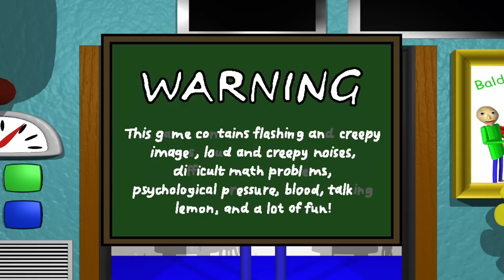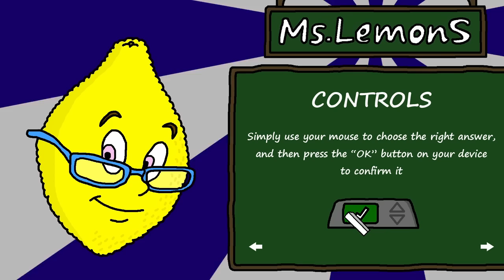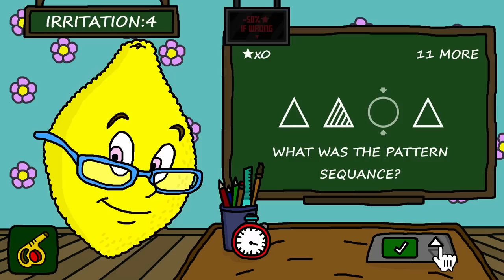MS LEMON'S ENDING WILL SHOCK YOU!! | Ms. LemonS & Mr. TomatoS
I am very bad at Geometry. Enjoy the video. :)